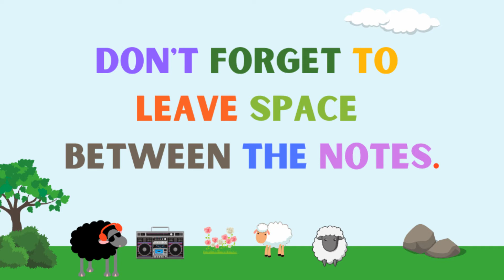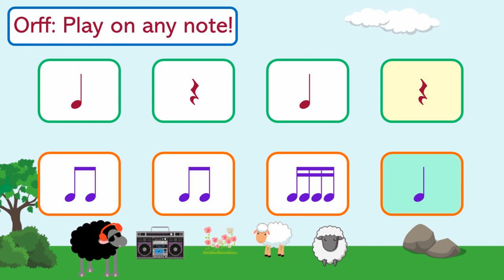12-Bar Blues Improv for Kids! Orff & Rhythm Play-Along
This super-fun variation of "Baa Baa Black Sheep" includes both improvisation and rhythm play-along features! This activity is suitable for a wide range of ages with both easy and advanced parts for varying ability levels. Accommodate the entire class using both Orff and classroom instruments.

Instructions:
(1) Arrange Orff instruments to hold only these notes of the blues scale:
G - B Flat - C - D - F
Students will be able to improvise freely using these notes without making any mistakes.

(2) Distribute rhythm instruments to students who will not be playing Orff.

(3) On the verses, students will play the rhythms as indicated on the video - either the top (easy) or bottom (advanced) part. Orff players may perform rhythms on any notes.

(4) On the instrumental parts, students should improvise freely!

Benefit from a new song package each week of the school year

Would you like to see another great play along video? Check out this one!: